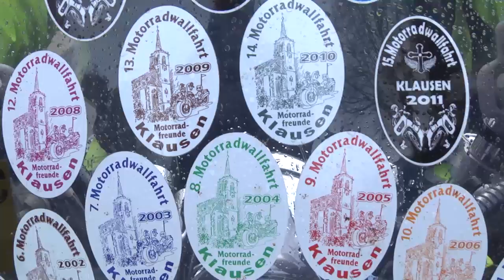"Fahr mit!" - Motorradwallfahrt nach Klausen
Viel Weihwasser und zig Motorräder bei der 20. Motorradwallfahrt in Klausen: Nach dem Gottesdienst unter freiem Himmel wurden traditionell Mensch und Maschine gesegnet.

Am Sonntag den 24. April 2016 hat die die 20. Motorradwallfahrt nach Klausen im größten Wallfahrtsort des Bistum Trier stattgefunden. "Zig Motorräder und viel Weihwasser" - das ist das Fazit vom Wallfahtrspfarrer Albert Seul aus Klausen zu dem Großereignis. Mit einem Gottesdienst im Park, einem Konzert der Trierer Mundartband Leiendecker Bloas und der Segnung der Motorräder ist dieses Ereignis immer ein besonderes "Highlight" der Wallfahrstzeit in Klausen.